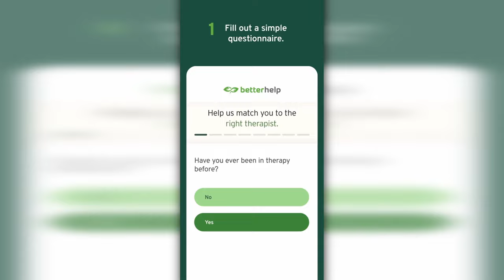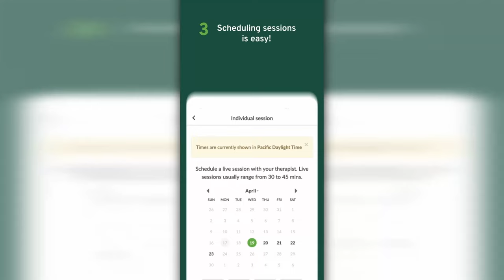Knicks vs Wolves Post Game Recap: Edwards Dominates Knicks